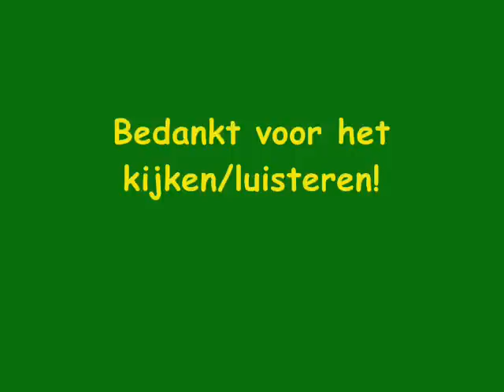John Deere Customer Days Osnabrück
Een video met foto's en filmpjes van de John Deere National Customer Days voor Nederland, in het Duitse Osnabrück op 2 september 2011.

Like KF Landbouwfoto's op facebook en zie regelmatig door mij gemaakte nieuwe en oude foto's